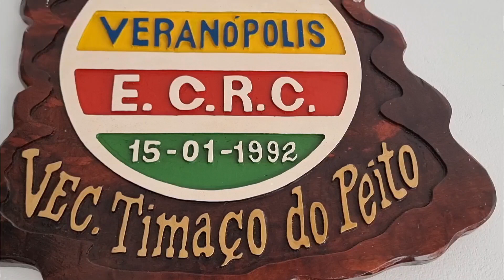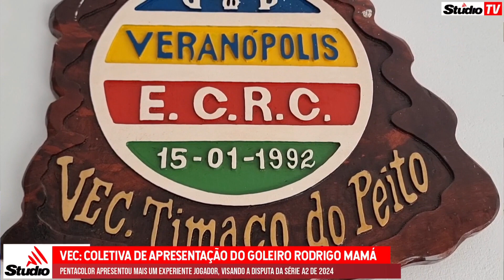Coletiva de apresentação do goleiro Rodrigo Mamá pelo VEC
veranopolis pentacolor temporada24 | 🇸🇨⚽️🇲🇺 Coletiva de apresentação do goleiro Rodrigo Mamá, pelo Veranópolis Esporte Clube. Experiente goleiro foi o primeiro reforço para a temporada, visando a Série A2 2024!
Confira: